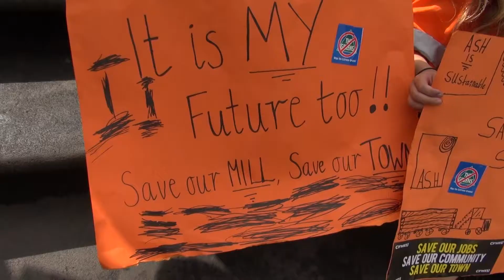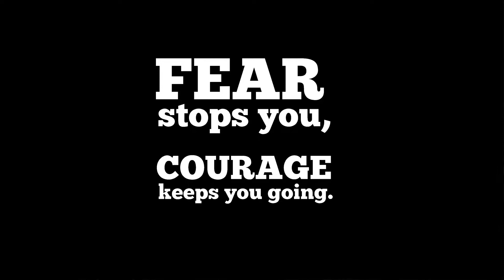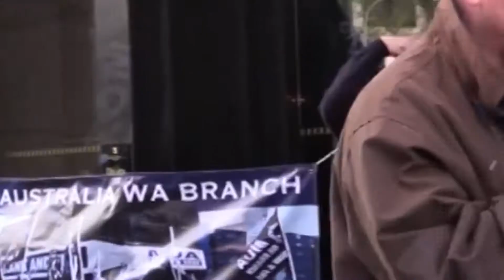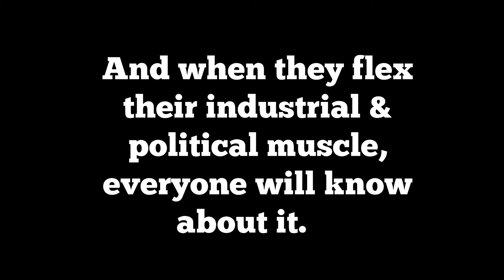MUA CFMEU WA State Conference 2017 Opening Video